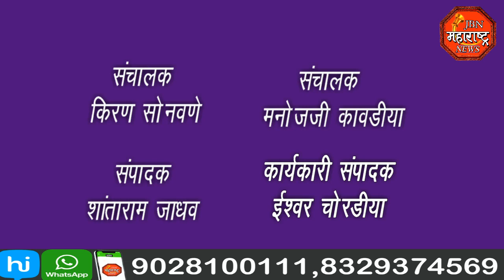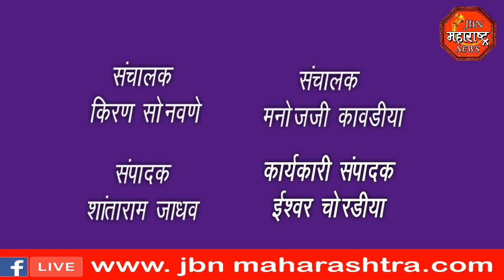jbn maharashtra news jalgaon